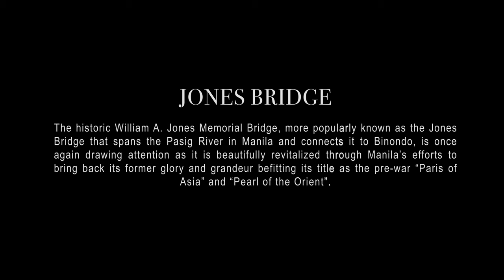Jones Bridge and The world’s largest Chinatown arch Binondo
MANILA, Philippines – The world’s largest Chinatown arch was inaugurated on Tuesday, June 23, by Manila Mayor Joseph Estrada after more than 3 months of construction.

Crowds gathered at the foot of Jones Bridge to attend the ceremonial opening of the new arch, in time for Manila Day on June 24.

The new arch was earlier described by architect Saul Simon Tan as a fusion of modern and traditional designs with 3 pagodas.

The William A. Jones Memorial Bridge, commonly known as the Jones Bridge, is an arched girder bridge that spans the Pasig River in the City of Manila, Philippines. It is named after the United States legislator William Atkinson Jones, who served as the chairman of the U.S. Insular Affairs House Committee which had previously exercised jurisdiction over the Philippines and the principal author of the Jones Law that gave the country legislative autonomy from the United States. Built to replace the historic Puente de España (Bridge of Spain) in the 1910s, the bridge connects Quintin Paredes Road at the Binondo district to Padre Burgos Avenue at the Ermita district.